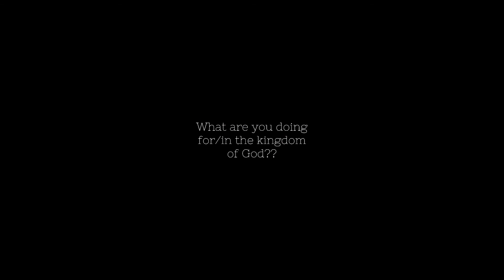Midweek Encouragement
Midweek Encouragement from this past Sunday’s message 😁